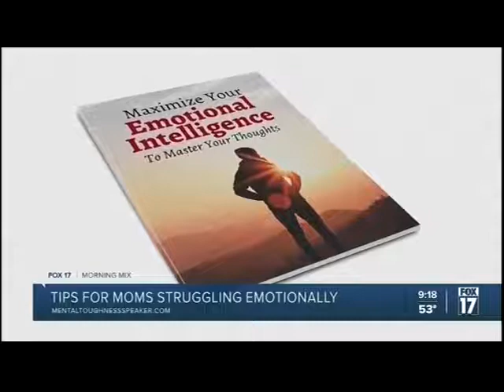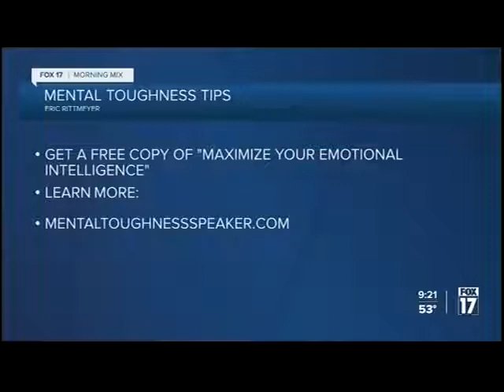Fox 17 - Michigan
Psychologists and labor experts agree that the COVID crisis is taking a greater toll on women than it is on men. As we start another school year with the “kitchen classroom” it’s critically important to keep a close eye on the emotional well-being of the one group of women that are most susceptible to emotional struggles – mothers. My interview with Fox 17 discussing Mental Toughness tips for mom's that are struggling emotionally.